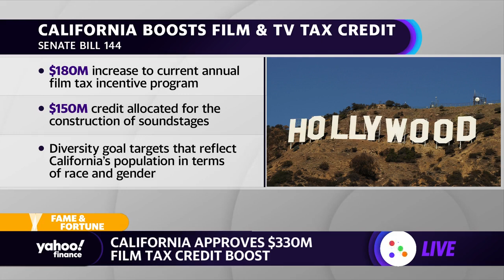Hudson Pacific and Blackstone to build new LA movie & TV studios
Hudson Pacific Properties and Blackstone Group are set to add a soundstage development to its Sunset Studios portfolio. Victor Coleman, Hudson Pacific Properties CEO, joins Yahoo Finance's Zack Guzman to discuss.